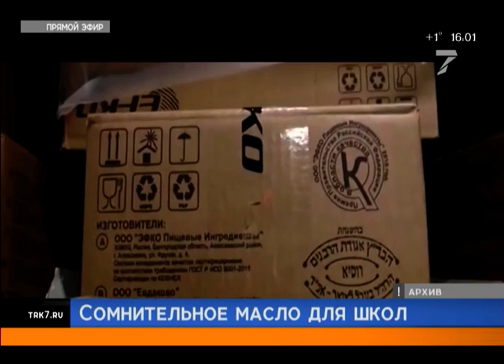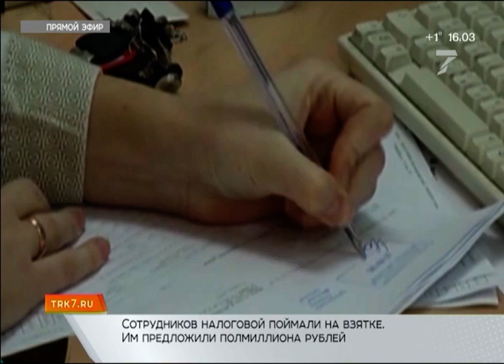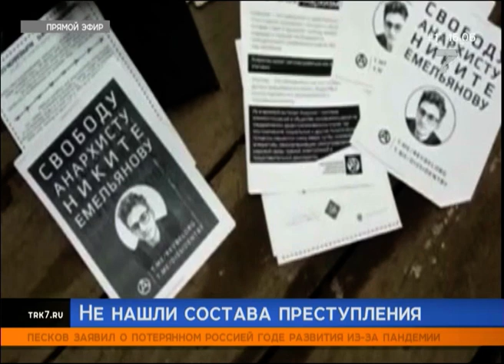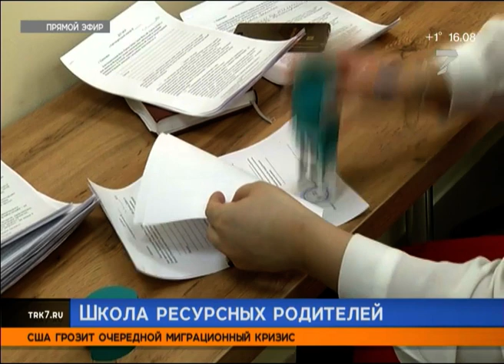Первый выпуск, 16:00, «Новости. 7 канал Красноярск». 10.03.2021